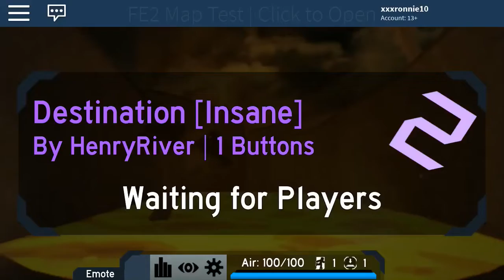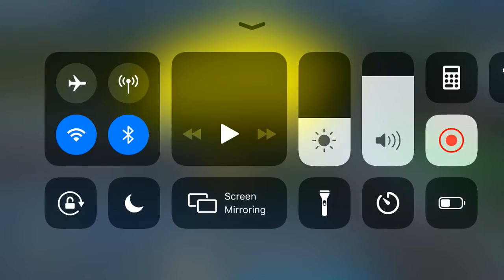Fe2 Map Test Destination Solo